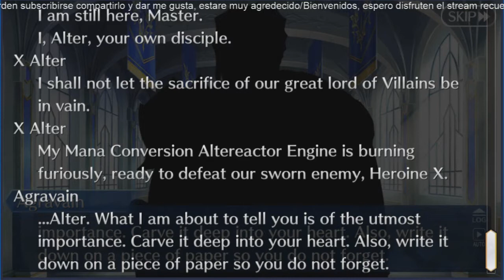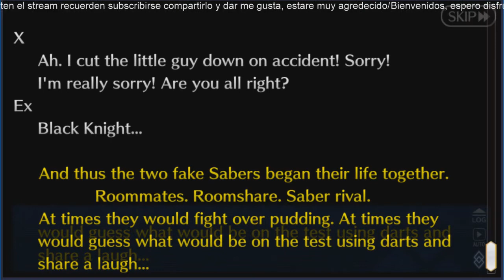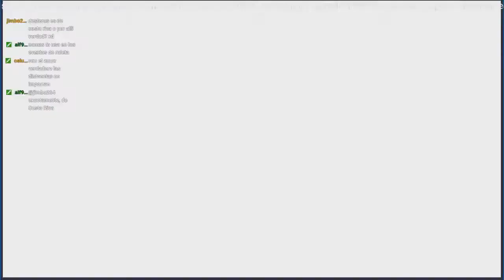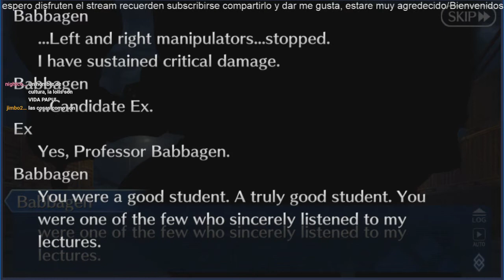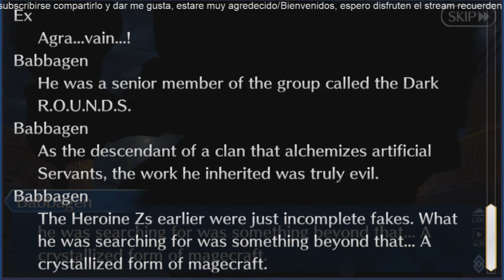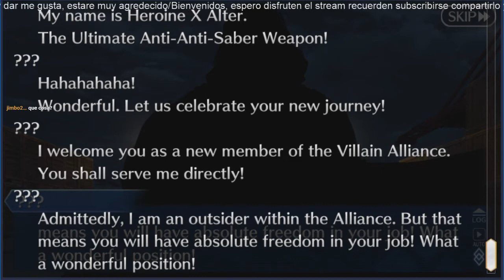Fate/Grand Order 2019: El lado oscuro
El lado oscuro tambien es divertido